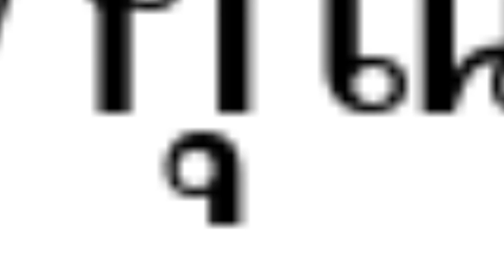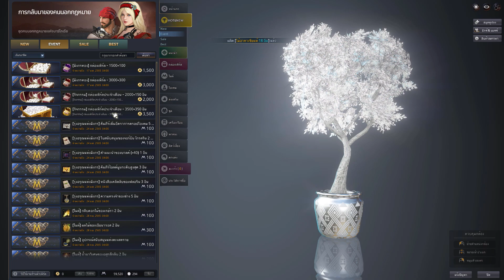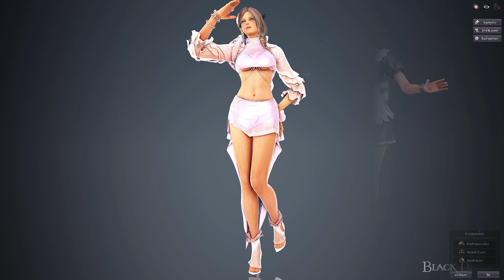ร้านค้าเพิร์ลประจำวันที่ 03/08/65 : BDO [PC]